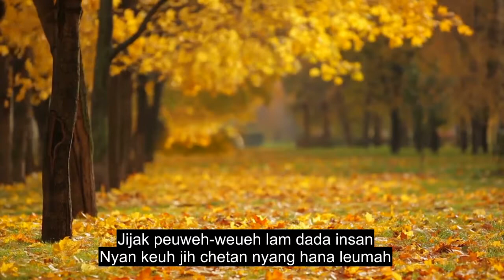Chapter 114 Mankind, Healing Quran Recitation, 90+ Language Subtitles | Achinese